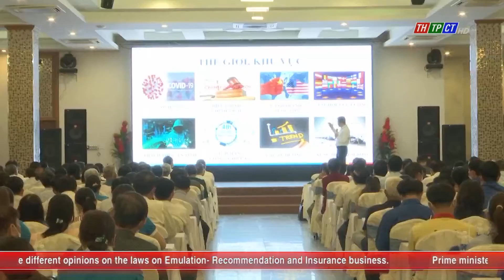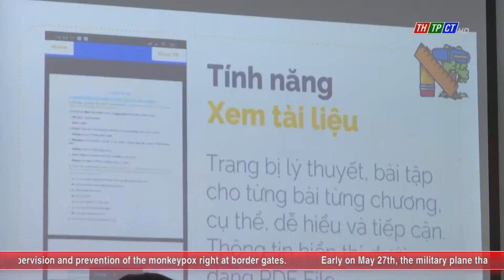Cần Thơ News 27/5/2022 | Cần Thơ TV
Headlines:
♦ Cần Thơ city made decisions on the project of building Châu Đốc - Cần Thơ - Sóc Trăng expressway.
♦ The 9ᵗʰ Congress of Cần Thơ City’s Red Cross Society.
♦ The conference to exchange information on the people’s external affairs...